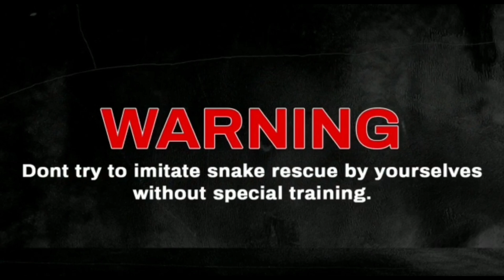rat snake यह सांप है या सांपों का राजा Is it a snake or the king of snakes कमजोर दिल वाले ना देखें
This snake grabbed my leg as if it wanted to take me with it. That's why must watch this video. So that you know how I got rid of my leg. Thank you 🙏
इस सांप ने मेरे पैर को ऐसे पकड़ लिया जैसे वह मुझे अपने साथ ले जाना चाहता हो। इसलिए इस वीडियो को जरूर देखें। ताकि आप जान सकें कि मैंने अपना पैर कैसे छुड़ाया। शुक्रिया 🙏
@Razak Shah snake rescuer
@save Nature save snake save Animals
@Mubarak snake saver
@MD Mirza Arif